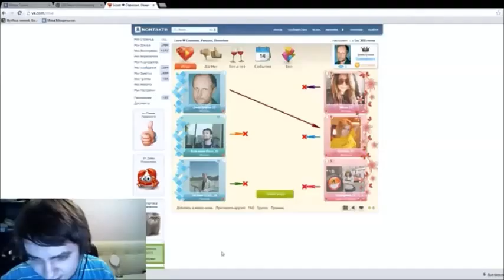Maddyson mix: Мой эвакуатор - это Иисус Христос